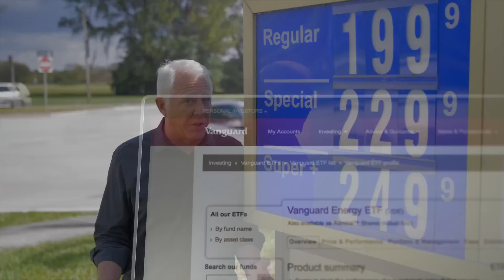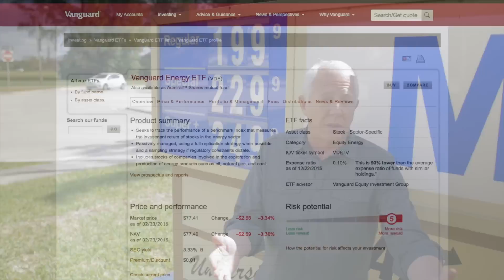Betting on an Oil Rebound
Oil is as low as it's been in a decade, but it's not going to stay that way forever. So how do you pump some profits when it goes back up?